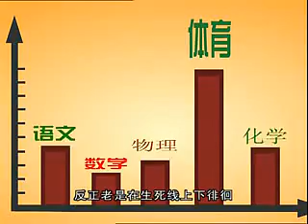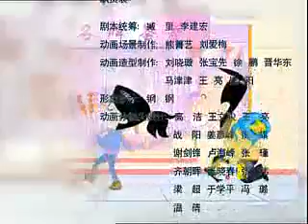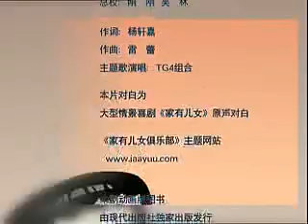《家有儿女动画版》第2季第68集